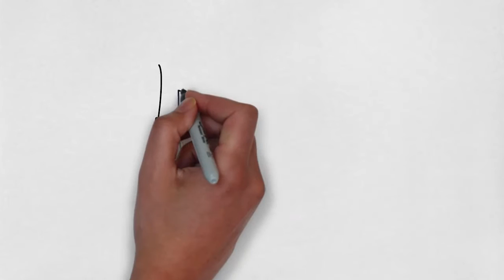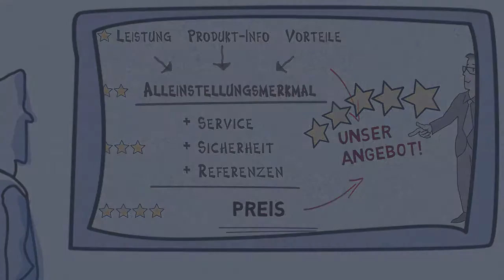Whiteboard example scribe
Animatz-Whiteboard-Animation